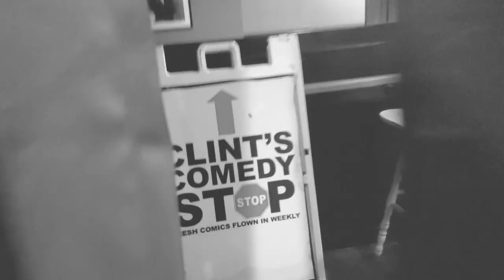My Comedy TV LIVE 1.0 Andrea Caspari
My Comedy TV LIVE 1.0 Andrea Caspari & James Johann

MCTVLIVE : MY COMEDY TV LIVE
Filmed LIVE @ Clint's Comedy Stop.
James Johann hosts Kansas City comedians @ Clint's Comedy Stop
Featured Comics:
Andrea Caspari, Ryan Trickey, Brad Ellis, Jamie Campbell, Teague Hayes, Patrick Simpson, Sean Brennan, Lindy Katzer, Celeste Torrence and Dale Hilton.
Filmed January 9th for MCTV Live.